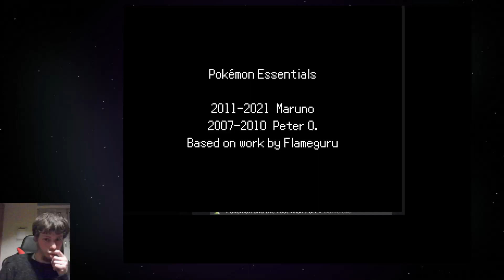Pokemon and the Last Wish Part II Playthrough Part 2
so lets beat today the first Rival battle and lets catch that amazing Cacnea